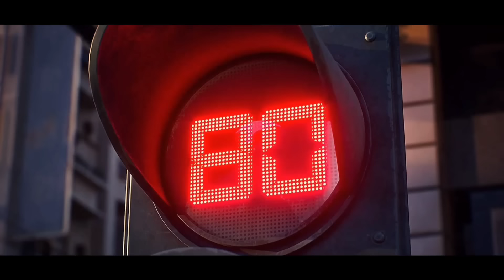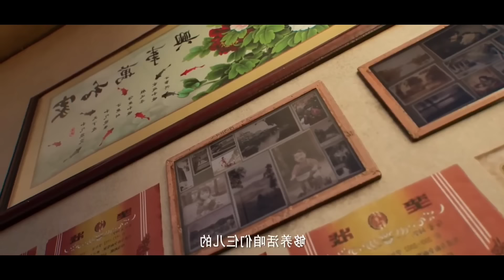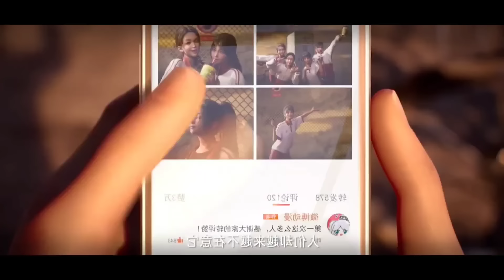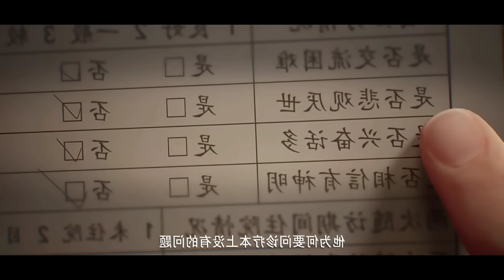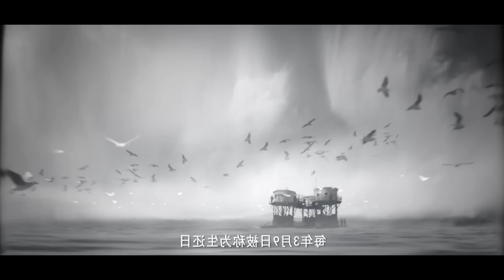Michael The Slayer Of The Gods New World Class Anime Series Explained in Hindi Episode 1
Anime - Slay The Gods